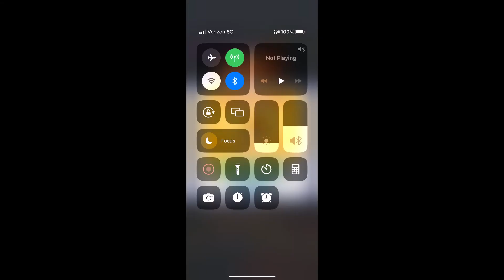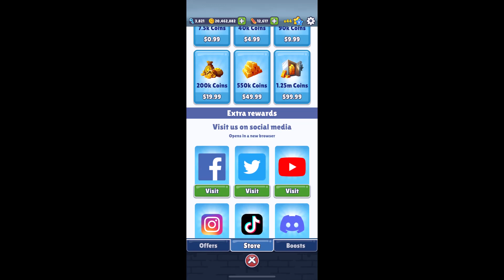Subway Surfers #655: Tag Time Attack #27: Chang'an #1/3 in Underwater 2023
Take a deep dive Underwater with the Subway Surfers World Tour!
- Koral gets a fresh redesign and a new outfit from the depths of the abyss.
- Noel joins in with a new outfit ready for deep-ocean.
- Speed across the ocean floor with the ViperFish Board.

The Subway Surfers World Tour goes to ancient Chang’an.
- Race through amazing streets on mythical dragon boards.
- Celebrate Pride Month with the Festive crew - now with all-new colorful Pride outfits.
- Fabulous offers, bundles, sales, and more in the Subway Surfers Shop.
- Team up with the new Pridebot and collect Tokens to unlock fun prizes in the Season Hunt.